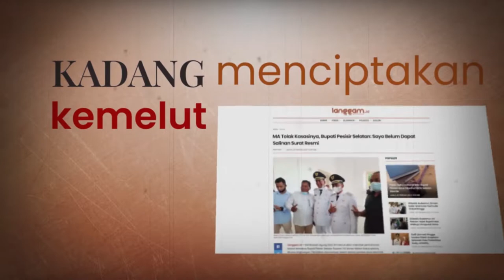PART 1 RESPON PERNYATAAN MENTERI AGAMA SOAL PENGENDALIAN SUARA AZAN